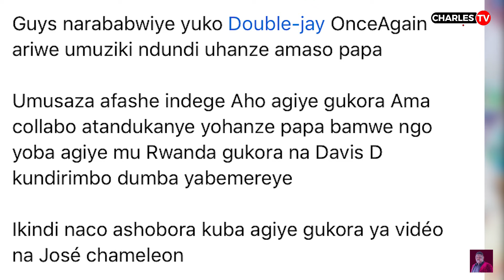😳DOUBLE JAY KASAFIRI✈️🛫 KWENDA KUFANYA COLLABO NA JOSE CHAMELEON // KIRIKOU AMUOMBEYA BARAKA